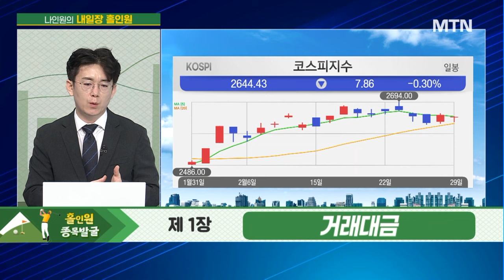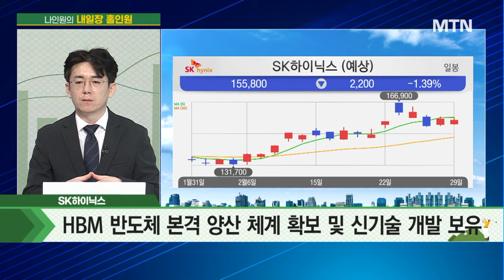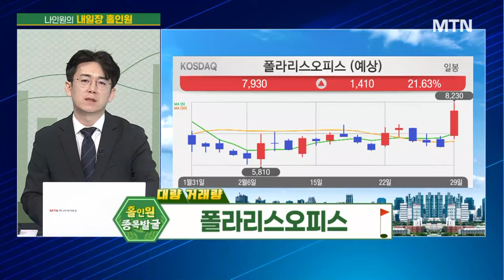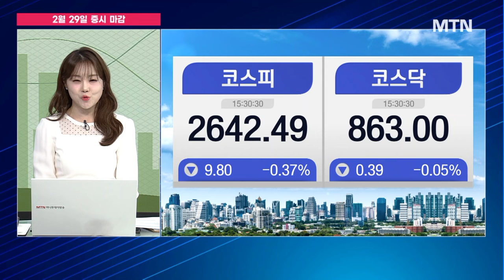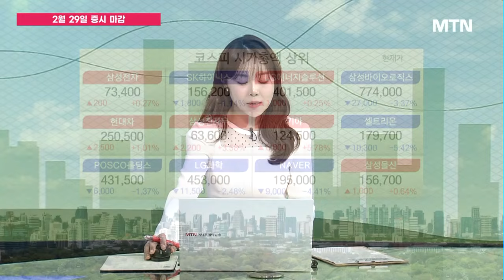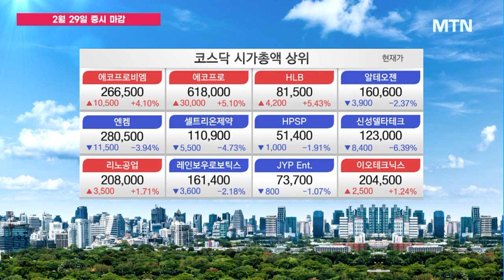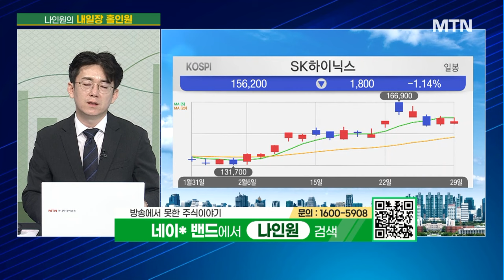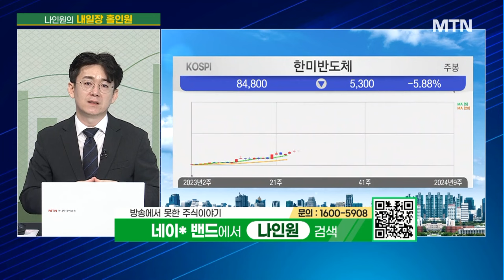[나인원의 내일장 홀인원] / 머니투데이방송 (증시, 증권)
02/29 성공! 마감전략

출연: 박재호(나인원) MTN W 어드바이저

▶ 대량 거래대금 - SK하이닉스

▶ 대량 거래량 - 폴라리스오피스

▶▶ 나인원 Pick '고영'
- 반도체 검사장비 개발·공급 기업
- DRAM, 온디바이스 AI, HBM 등 검사 수요 증가